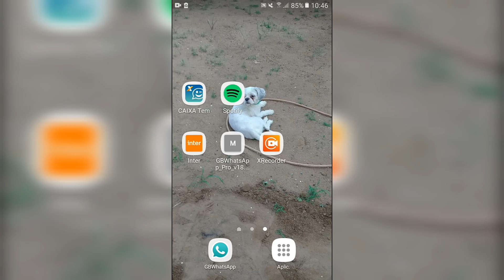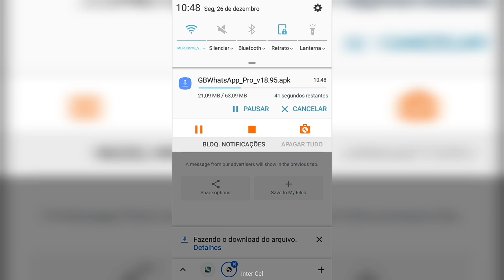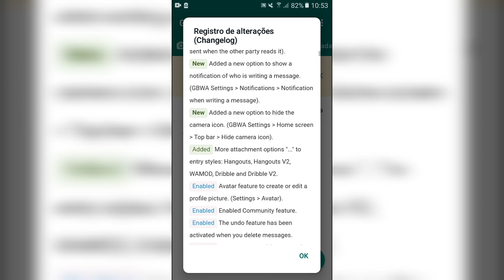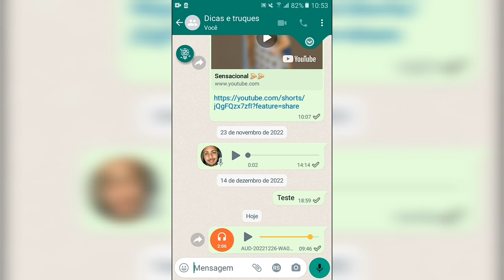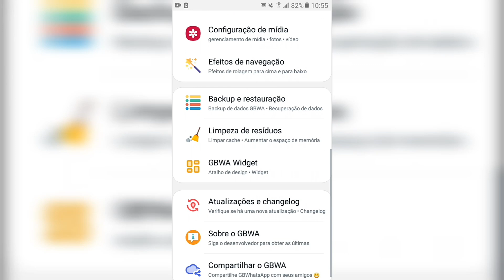WHATSAPP GB PRO ESPIÃO - SEM PROPAGANDA (ESPIONAR O WHATSAPP, ATUALIZADO DEZ 2022 NOVAS FUNÇÕES)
WHATSAPP GB PRO ESPIÃO - SEM PROPAGANDA (ESPIONAR O WHATSAPP, ATUALIZADO MARÇO 2022 NOVAS FUNÇÕES)